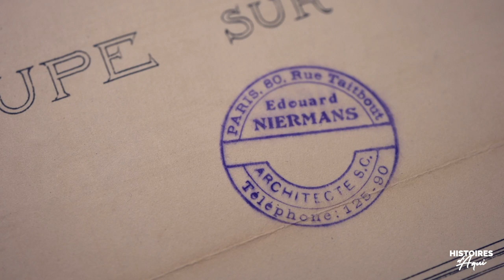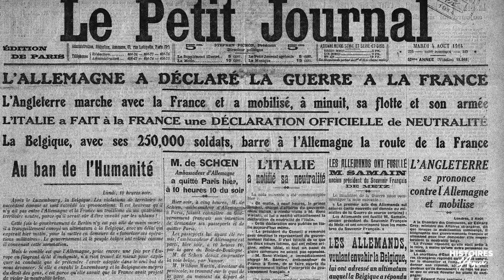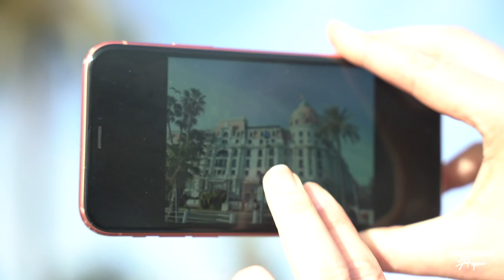L'incroyable histoire du Negresco, le palace emblématique de la Promenade des Anglais à Nice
L'historien niçois, Yvan Gastaut, vous raconte l'incroyable histoire du Negresco, le palace emblématique de la Promende des Anglais à Nice.

Réalisation Philippe Bertini et Franck Fernandes